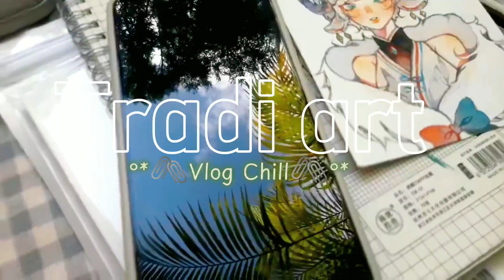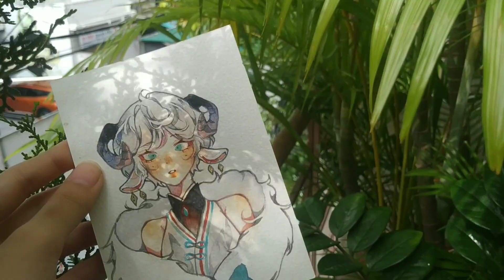[𝐀𝐑𝐓 𝐕𝐋𝐎𝐆] thử vẽ tranh trên tầng thượng sẽ thế nào? 1 đống chuyện linh tinh của tui🖇🖇watercolor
hai, chào mừng mọi người đã quay trở lại với kênh của tui Cảm ơn mọi người rất nhiều vì 1,033 sub nheee👽👽